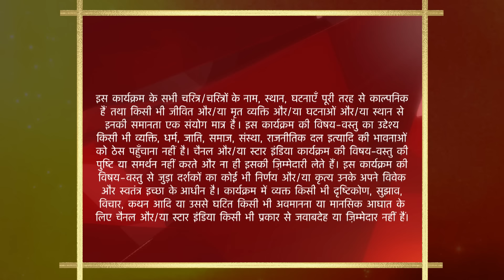Yeh Rishta Kya Kehlata Hai | Season 1 | Episode 41 | Naitik se mil kar Akshara hui nervous! - Part 1